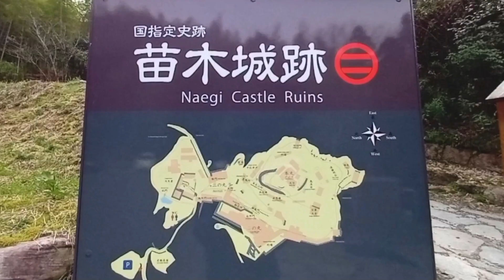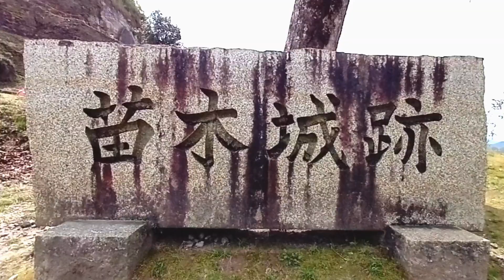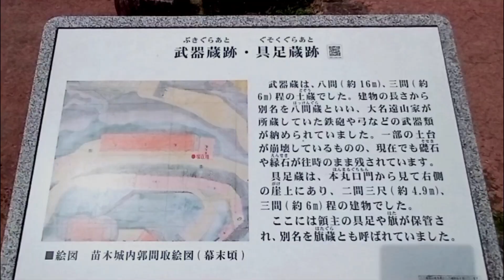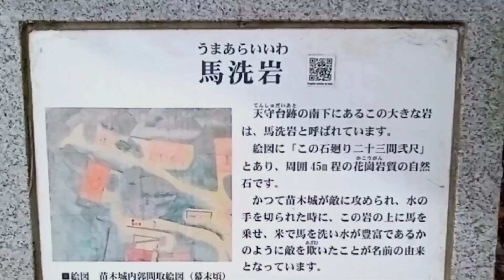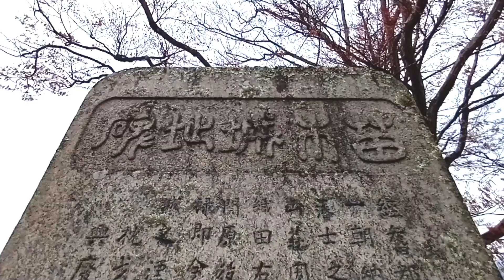岐阜県観光 巨岩を取り込んだ 苗木城跡 Sightseeing in Gifu Prefecture Naegi Castle ruins with huge rocks Japan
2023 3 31 撮影です　岐阜県中津川市にあり　続日本１００名城の一つです
石垣に自然の巨岩がそのまま組み込まれています　徳川家康に仕えた遠山友政は関が原の戦いに参戦し　以降明治維新まで遠山氏12代にわたって　苗木領を治めました　　BGM by Music Atelier Amacha
This photo was taken on March 31, 2023. Located in Nakatsugawa City, Gifu Prefecture, one of Japan's 100 most famous castles.The stone walls incorporate natural gigantic rocks.Toyama Tomomasa, who served Ieyasu Tokugawa, participated in the Battle of Sekigahara.From then until the Meiji Restoration, Toyama He ruled the Naegi territory for 12 generations.